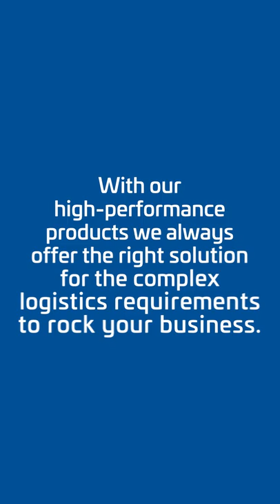Hellmann Worldwide Logistics - Supply chain rockstarts (9x16)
We are more than just logistics experts 🚢🚂✈️ We are supply chain rockstars 🔥🎸💪 We don´t just connect goods and locations 📦- but people all around the world 👩‍🌾 👨‍💼👩‍⚕️👳‍♂️👨‍🔧 We are 💡 innovative 🌈colorful & 💯really original, when it comes to efficient and individual supply chain solutions or complex logistics requirements to rock your business👨‍🎤🚀👩‍🎤 So what are you waiting for? Let’s do business!